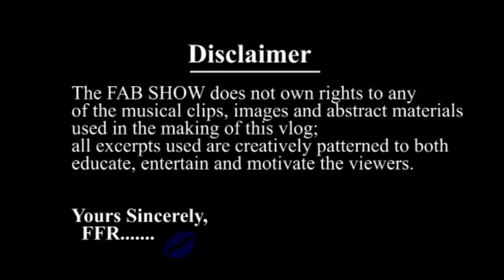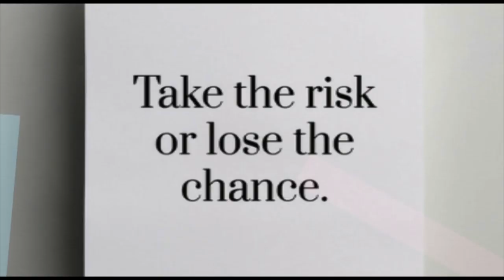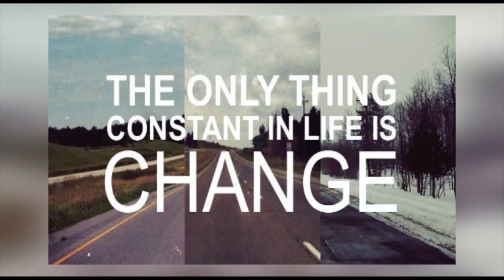EP12: CHANGE YOUR STYLE Ft. Broda Shaggi Ref. Linda Ikeji | TY Bello....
"CHANGE YOUR STYLE"

Hmm. there's a saying that affirms that "...the only thing constant in life in CHANGE. "; that being said, i didn't really have to rack my brains too hard or long to put this episode together.

Because of how unpredictable life and it's circumstances can be, CHANGE is the one thing that most of us can relate to regardless of how careful or fearful of it we are.

On this episode, i worked with renown Nigerian comedian BRODA SHAGGI, and together we did our best put the message across as simply as possible. inspiring you to conquer that demon(FEAR) within and take that much needed risk with some confidence and optimism.

The episode is a must watch and i trust you will enjoy this well-put-together masterpiece of mine😉

Yours, FFR💋